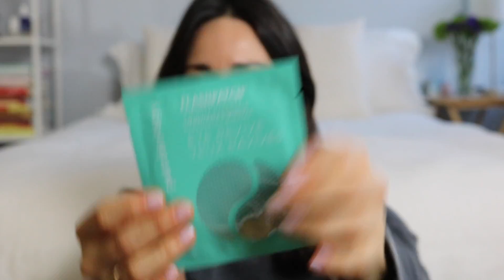A Mini Mercedes Shops // Sephora, Neiman Marcus, Credo | L'Amour et la Musique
Enough to make a quick beauty product video on this GORGEOUS autumn Sunday! Hope you all are enjoying your week-ends - see you very soon in another video.

Code: LAMOURMUN

Code: LAMOUR

Facebook Group: Search for Vert Nouveau! (new request admissions currently on hold)